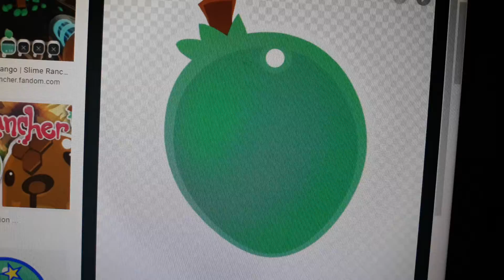Tomodachi life Sales Start for New Super Toaster icegirl